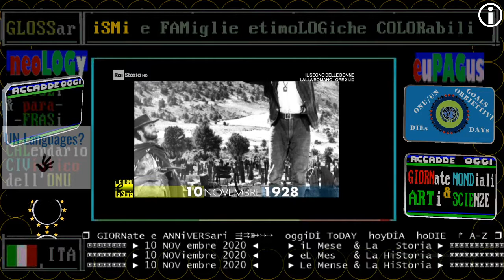§.1/ nascita di Ennio Morricone: 10 NOVembre 1928 video scheda di RAI STORIA Accadde oggi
§.2/ nascita di Ennio Morricone: 10 NOVembre 1928 commento di RAI STORIA Accadde oggi
§.3/ nascita di Ennio Morricone: 10 NOVembre 1928 focus di RAI STORIA Accadde oggi

:videolista: Ennio Morricone DIEs: 11 NOVembre 1928 nasce a Roma il grande  compositore di un proprio genere musicale

:wp-it:
Ennio Morricone (Roma, 10 novembre 1928 – Roma, 6 luglio 2020) è stato un compositore, direttore d'orchestra e arrangiatore italiano.
Studiò al Conservatorio di Santa Cecilia, a Roma, dove si diplomò prima in tromba e poi in composizione, sotto la guida del compositore Goffredo Petrassi; ha scritto le musiche per più di 500 film e serie TV, oltre che opere di musica contemporanea. La sua carriera include un'ampia gamma di generi compositivi, che fanno di lui uno dei più importanti, prolifici e influenti compositori cinematografici di tutti i tempi. Le musiche di Morricone sono state usate in più di 60 film vincitori di premi. Come giovane arrangiatore della RCA, ha contribuito anche a formare il sound degli anni sessanta italiani, confezionando brani come Sapore di sale, Il mondo, Se telefonando, e i successi di Edoardo Vianello.
A partire dal 1946 ha composto più di 100 brani classici, ma ciò che ha dato la fama mondiale a Morricone come compositore, sono state le musiche prodotte per il genere del western all'italiana, che lo hanno portato a collaborare con registi come Sergio Leone, Duccio Tessari e Sergio Corbucci, con titoli come la Trilogia del dollaro, Una pistola per Ringo, La resa dei conti, Il grande silenzio, Il mercenario, Il mio nome è Nessuno e la Trilogia del tempo.

:wp-en:
Ennio Morricone, OMRI (Italian: [ˈɛnnjo morriˈkoːne]; 10 November 1928 – 6 July 2020) was an Italian composer, orchestrator, conductor, and trumpet player who wrote music in a wide range of styles. With more than 400 scores for cinema and television, as well as more than 100 classical works, Morricone is widely considered as one of the most prolific and greatest film composers of all time. His filmography includes more than 70 award-winning films, all Sergio Leone's films since A Fistful of Dollars, all Giuseppe Tornatore's films since Cinema Paradiso, The Battle of Algiers, Dario Argento's Animal Trilogy, 1900, Exorcist II, Days of Heaven, several major films in French cinema, in particular the comedy trilogy La Cage aux Folles I, II, III and Le Professionnel, as well as The Thing, Once Upon a Time in America, The Mission, The Untouchables, Mission to Mars, Bugsy, Disclosure, In the Line of Fire, Bulworth, Ripley's Game, and The Hateful Eight. His score to The Good, the Bad and the Ugly (1966) is regarded as one of the most recognizable and influential soundtracks in history. It was inducted into the Grammy Hall of Fame.